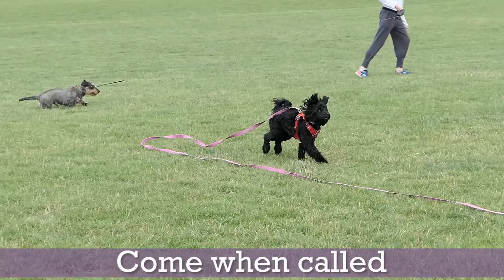Pippa the 1 year old Tibetan Terrier - 3 Weeks Residential Dog Training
Pippa has returned home after completing a 3.5 week residential stay.

Pippa is a lovely girl and has been a joy to train.

Her owners main goal was for her to have a good recall to allow her more freedom.

They will be taking her on fishing weekends on farmland rivers, so she needed to be able to stay close on walks both on and off lead as she will be around livestock.

Pippa's owners also hope to take her on holiday walking the lake district mountains with free roaming sheep and high mountain tops, so good control is paramount!!

She did well throughout her stay and has made good improvements all round. She has gained confidence, improved focus and now enjoys training.